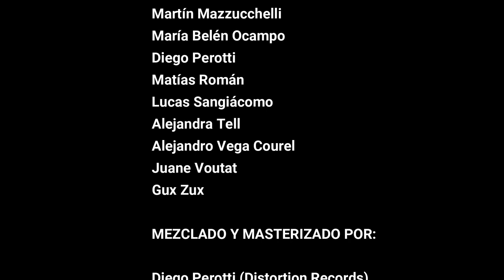El Revuelto & León Gieco - "De igual a igual", L. Gieco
Orgullosos de poder subir a nuestro canal esta versión. Canción de un artista ineludible si se trata de homenajear a los grandes de nuestra región, y de nuestro país. Enorme artista, sinónimo de solidaridad, lucha y compromiso con la realidad social que nos envuelve y que, como si esto fuera poco, cuenta también con la virtud de la humildad.
Sumamos a León Gieco a la lista de homenajeados y, para nuestra inmensa alegría, también a la lista de invitados de El Revuelto.

El nacido en la localidad santafesina de Cañada de Rosquín, es uno de los únicos artistas que pueden presentarse, de igual manera, en un festival folclórico o en uno de rock. Incluyó "De igual a igual" en su duodécimo disco de estudio, "Bandidos rurales", donde contó con la participación de Charly García, Nito Mestre, Chizzo Nápoli, Gustavo Santaolalla, y Ricardo Mollo,  Sixto Palavecino, Víctor Heredia... "por poco no tocó con colón".

De ese disco, que sale en defensa de los más débiles y al rescate de la memoria, elegimos la canción para hoy poder regalar nuestra humilde versión.

Gracias León por tratarnos como iguales y regalarnos tu participación!

Gracias Seba Mioniz por suma tu talento a esta edición de ElRevuelto, ojalá se haga costumbre!

Va también el especial agradecimiento, por el apoyo y las gestiones, al amigo Antonio Druetta y a la hermana ciudad de Cañada de Rosquín! Salú

Condimentan “El revuelto”:
Agustín Borella
Alejandra Tell
Alejandro Vega Courel
Diego Perotti
Franco Zuliani
Iván Ledesma
Juane Voutat
Lucas Sangiácomo
Maia Cordones
María Belén Ocampo
Mariano Giménez
Mario Giménez
Martín Mazzucchelli
Mateo Bounous
Matías Roman

agregan sabores en esta edición
León Gieco
Sebastián Mioniz